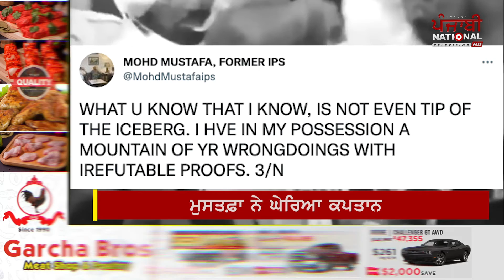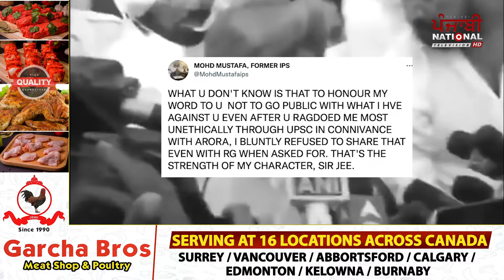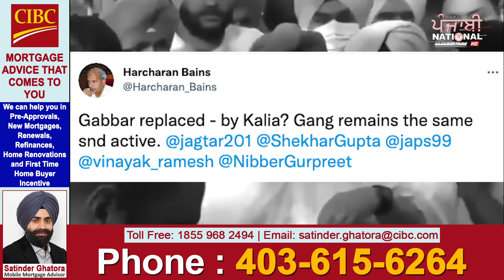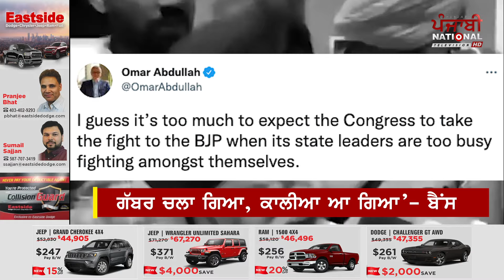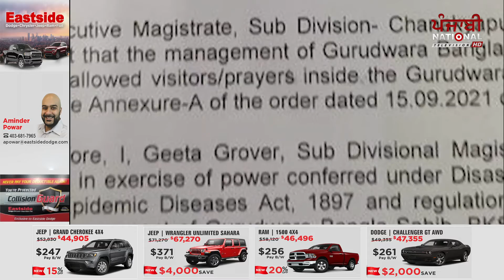Today's News Bulletin | ਖ਼ਾਸ ਖ਼ਬਰਾਂ | 19 September | PNTV News with Savleen Kaur Jassar